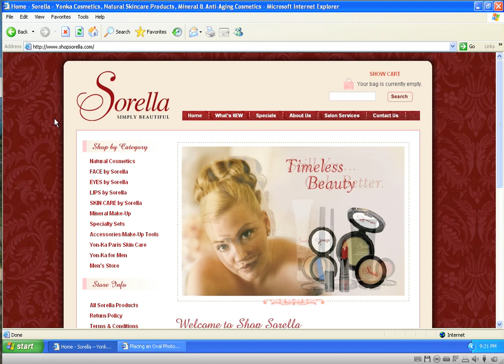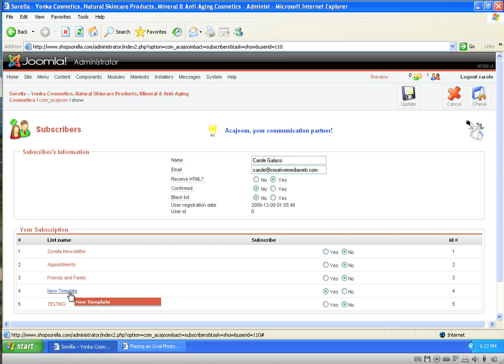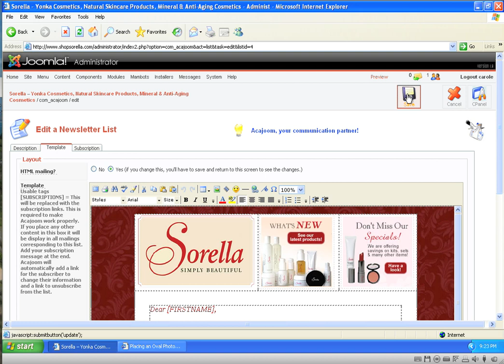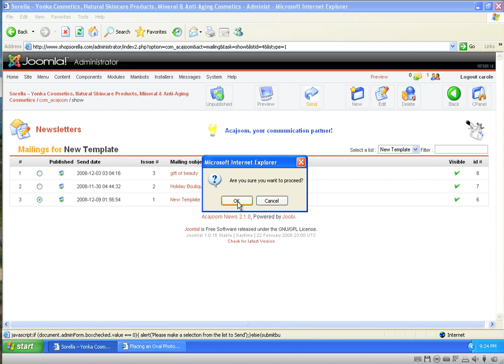Acajoom Newsletter Joomla Email Mailing with Customized Template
Learn how to send mailings from Joomla Acajoom Newsletter with a customize template design.